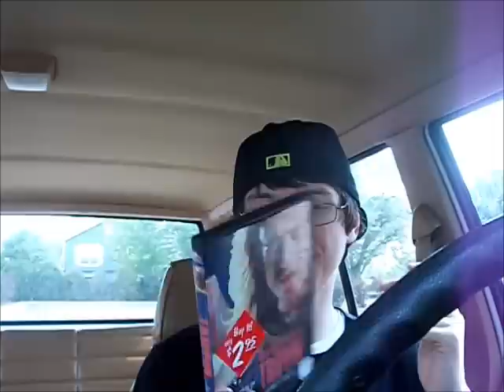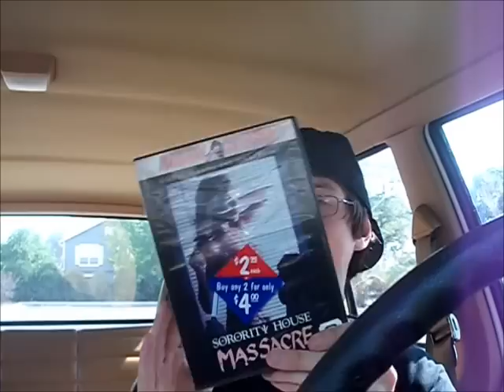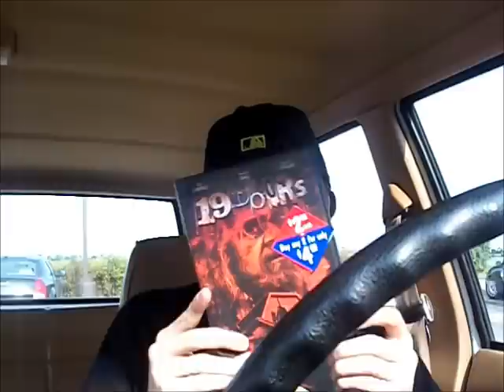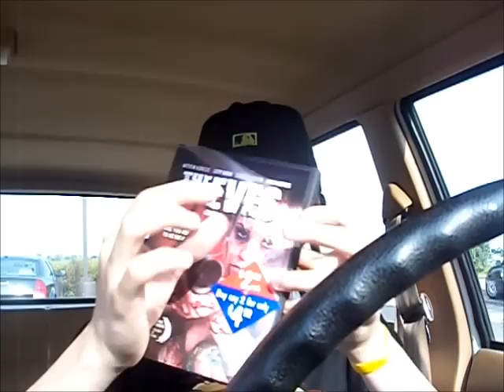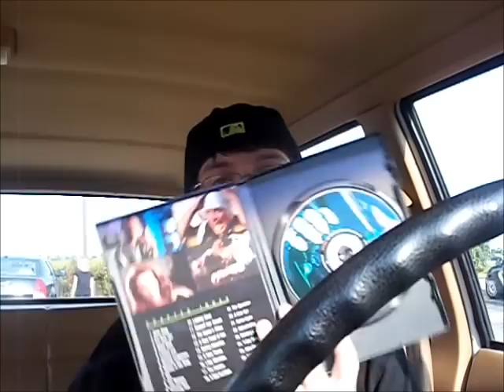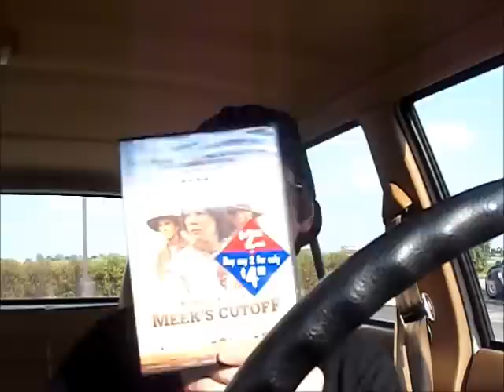Out and About August 26th 2012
Hey everyone!!! Heres my out and About for August 26th 2012!
Look for a DVD/Bluray Update later this week!
Thanks again!
Jeremy